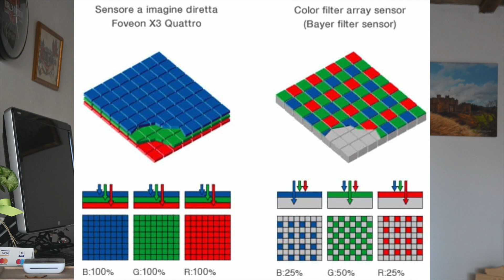Come Scattare in Manuale Episodio 4 parliamo di Sensore e Sensibilita' Iso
Ciao amici nell' episodio numero 4 parliamo del sensore fotografico e su come ottenere la giusta esposizione in una fotografia utilizzando anche la sensibilità' iso